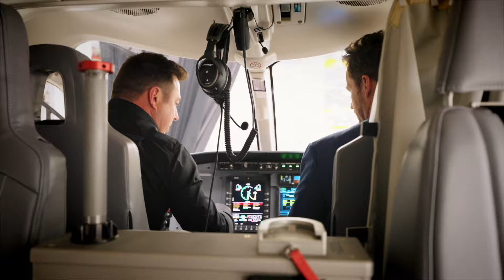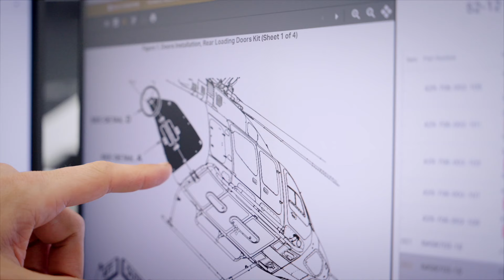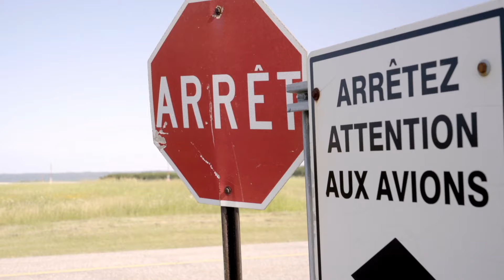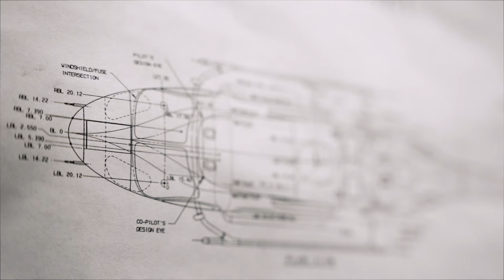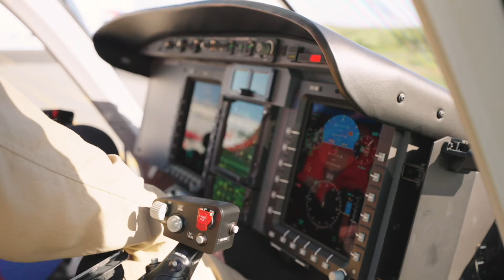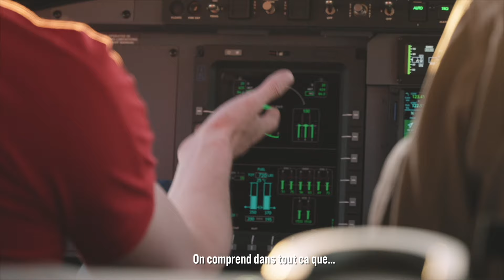AIR S3 E2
Aujourd’hui, nous avons le plaisir de vous emmener à la découverte d'un joyau de l'aviation québécoise : l’hélicoptère Bell 429. Conçu entièrement au Québec, ce modèle incarne l’excellence et l'innovation de notre savoir-faire local. Le Bell 429 se distingue par ses performances exceptionnelles, sa technologie de pointe répondant aux besoins variés de ses utilisateurs à travers le monde.

Benoit Sansoucy à pour sa part piloté cet engin incroyable dans une simulation avec Air Médic et Ben Milot!

Pour débuter, nous avons invité Alexandre Belliard, auteur, compositeur et interprète passionné par l'histoire. Alexandre prépare actuellement un spectacle musical qui plonge dans l’histoire des hommes et des femmes ayant vécu le long des rives de la rivière Richelieu, une rivière que nous connaissons tous.